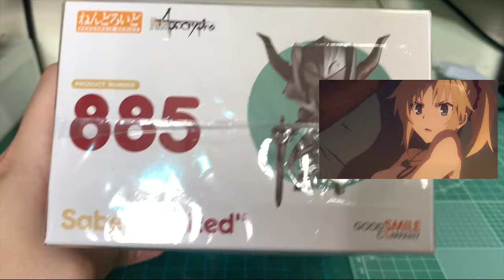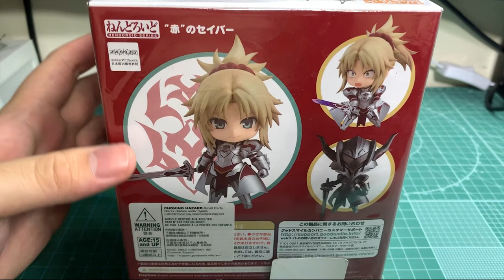黏土人 “赤”之Saber 開箱文